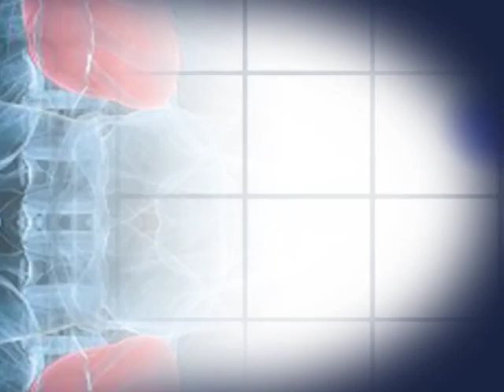Buuza Omusawo: Abaana abaliko obulemu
Abaana bano basobola okukola emirimu nga abaana balala singa baba bayambiddwa.